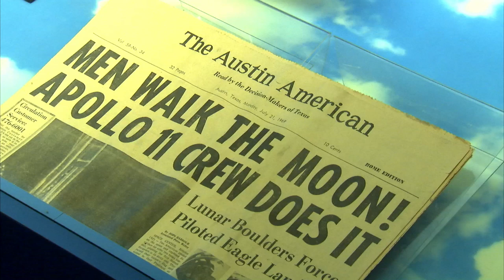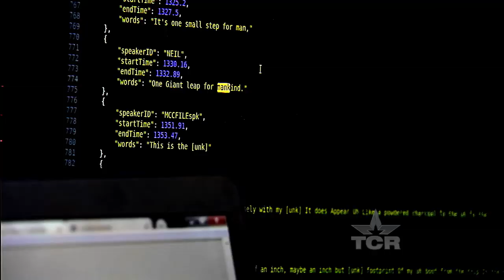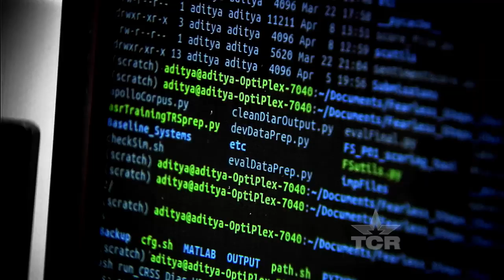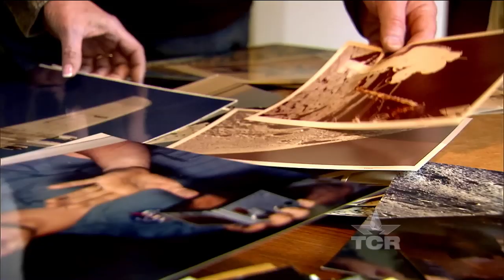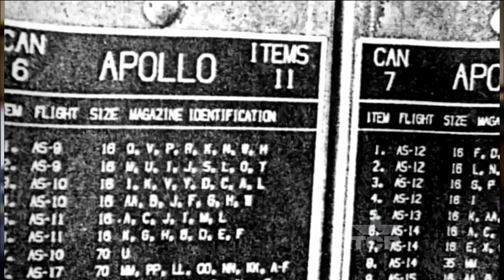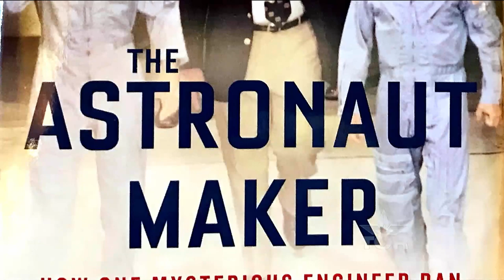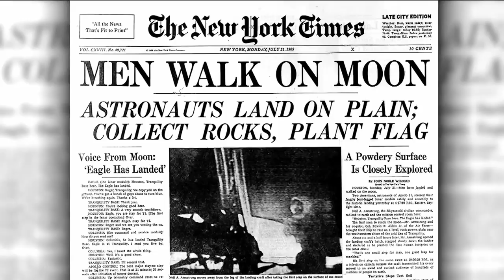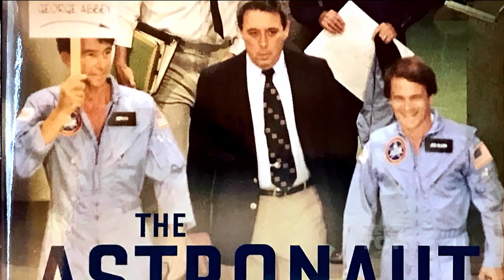Behind The Scenes at NASA (Texas Country Reporter)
TCR celebrates 50 years since the first moon landing by honoring the people behind the scenes at NASA.

"Explore Apollo” audio archive
Dr. John Hansen
University of Texas at Dallas
Center for Robust Speech Systems

NASA Photographer
Terry Slezak
Boerne, TX

The Longhorn Project
George Abbey
NASA JSC

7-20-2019